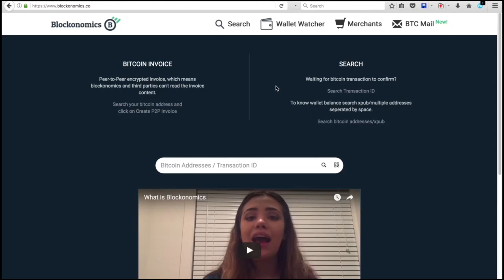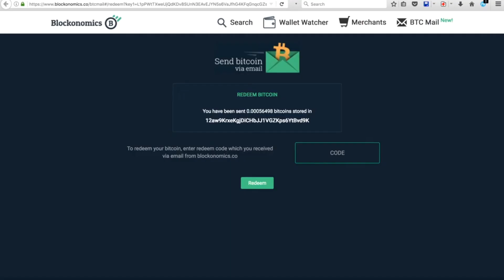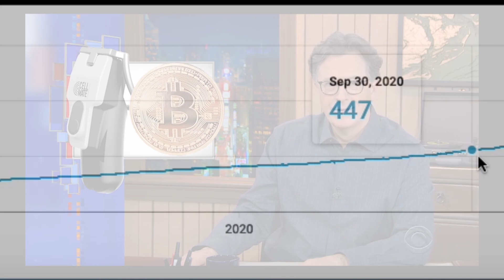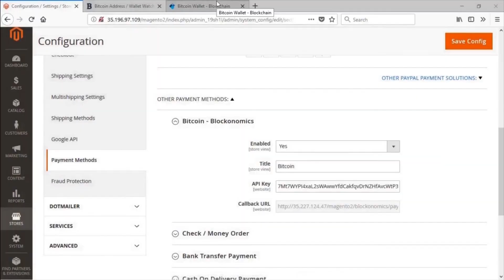Growth of a Machine: The Blockonomics YouTube Documentary (2000 Subscriber special)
Join us as we explore the challenges and triumphs of building a channel in the rapidly-evolving world of cryptocurrency. From our humble beginnings to our current position at the forefront of the Bitcoin payment industry, this documentary has it all. So sit back, relax, and enjoy the ride.